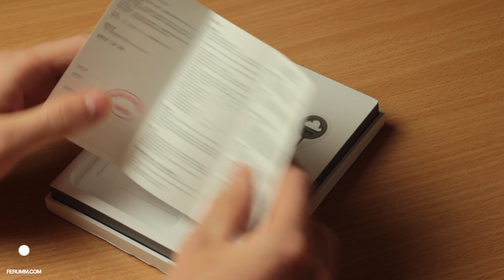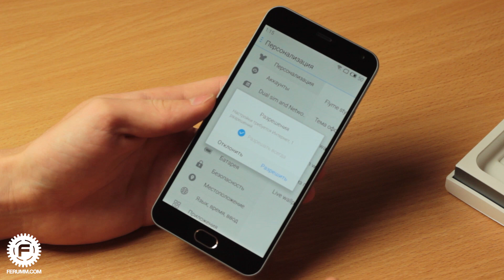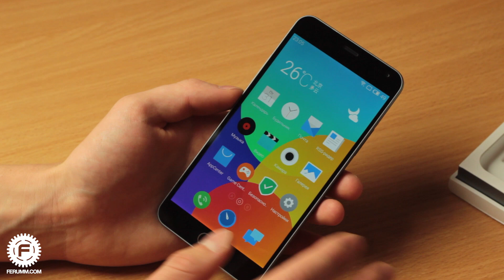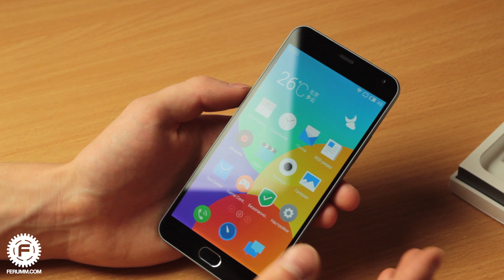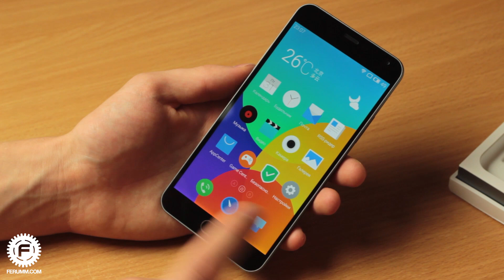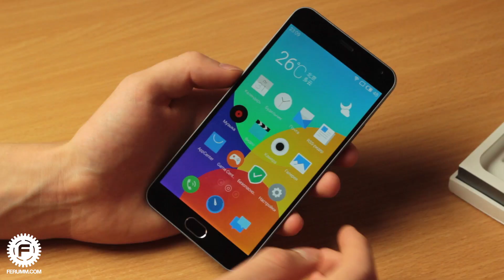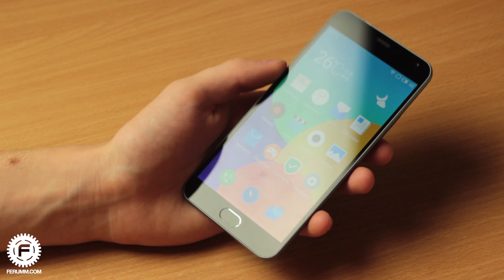Meizu M2 Note распаковка и первые впечатления. UNBOXING Meizu M2 Note от FERUMM.COM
Meizu M2 Note - новый бюджетный фаблет от небезизвестной китайской компании, но сегодня мы поговорим не столько о нем, сколько о его комплектации.